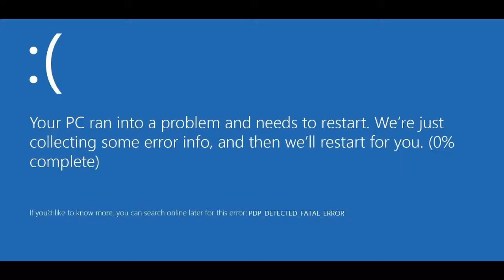rosa.exe has stopped working.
Please restart your rosa and try again.